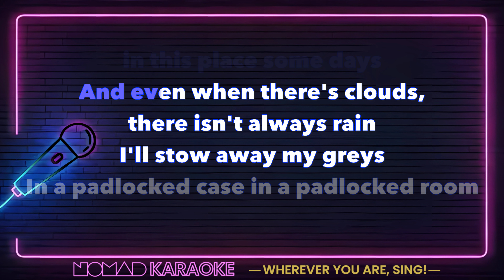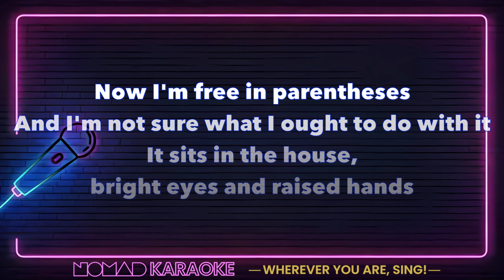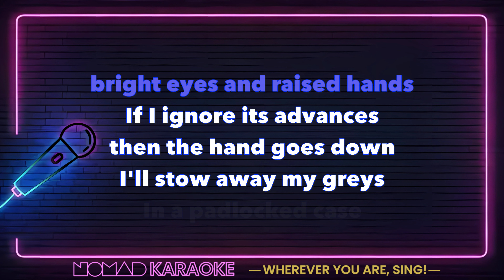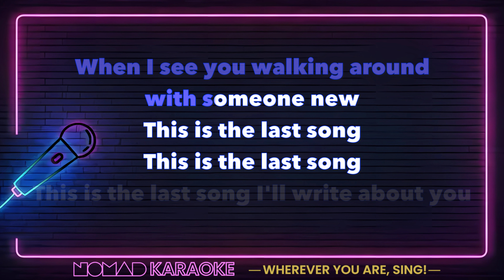Frightened Rabbit - I Feel Better (Karaoke)